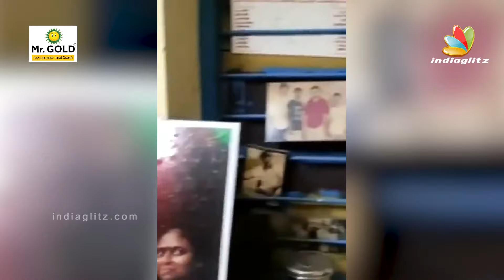Thala Ajith -ன் தீவிர ரசிகர் தற்கொலை🙏 "Plz..Ajith Sir கிட்ட சொல்லிடுங்க" | உடல் முழுக்க Ajith பெயர்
Ajith Kumar is an Indian actor who works predominantly in Tamil cinema.